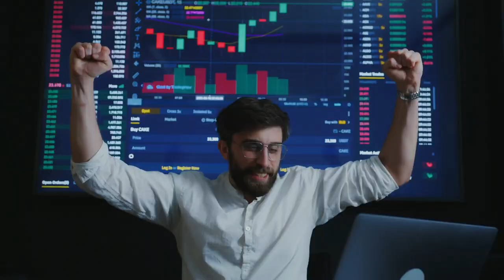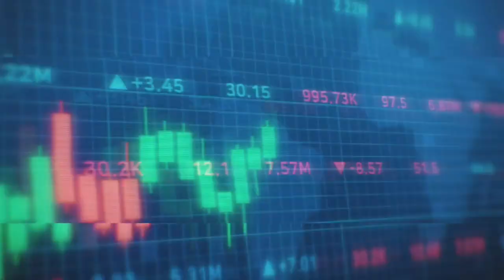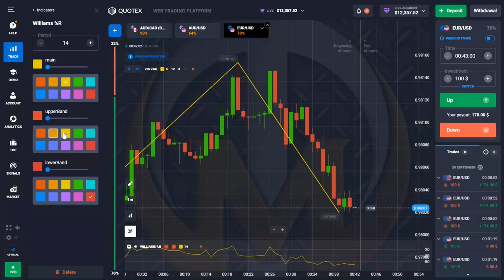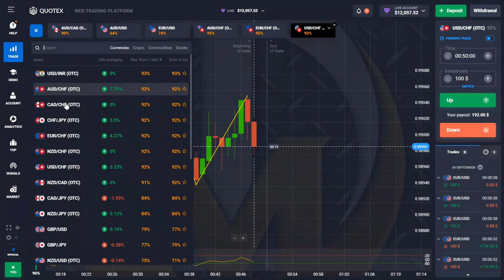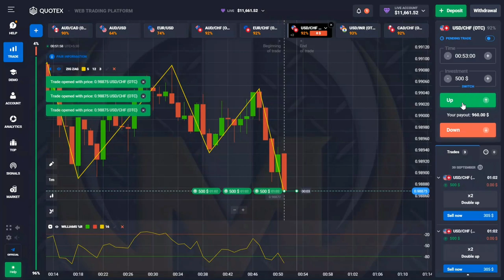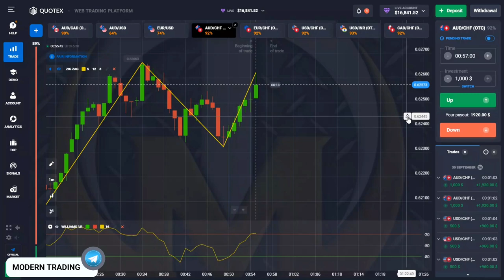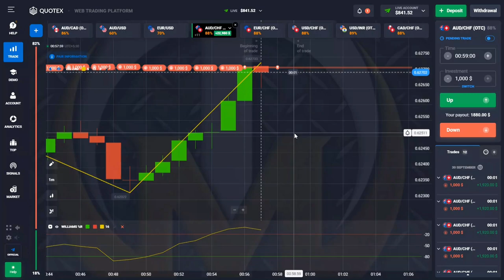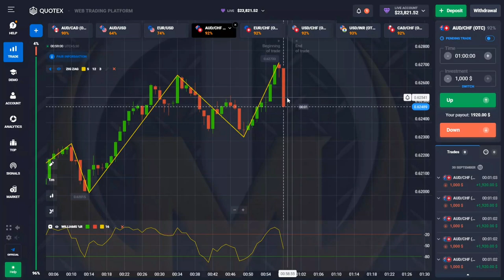Quotex:: Williams % R Strategy Live Profit 🤑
●HELO GUYS HOW ARE YOU HOPE YOUR DOING WELL. ❤️

●Today's video i am explaining you quotex "WILLIAMS % R" indicator strategy .

●This indicator give you 70% to 80% accuracy. And how i made $11,000+profit with live trading and explaining all things and how to apply and how to use this indicator on live chart.

[18+ Only] 🔞

quotex
fake breakout vs real breakout
CANDLESTICK PSYCHOLOGY
quotex bug
quotex withdrawal
quotex withdrawal proof
quotex trick